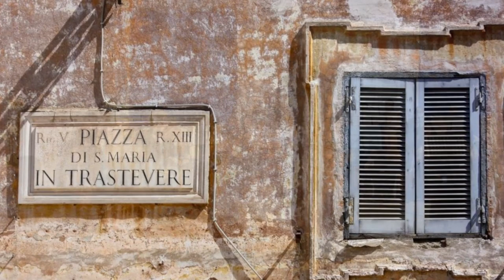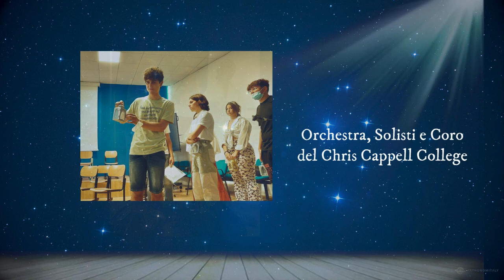Rugantino Anteprima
Progetto del Prof. Giuseppe Galluzzi
con la collaborazione della Prof.ssa Carla Caretti e del Prof. Michele Sacco
Solisti, Coro e Orchestra del Chris Cappell College

Anzio, 7 Giugno 2022